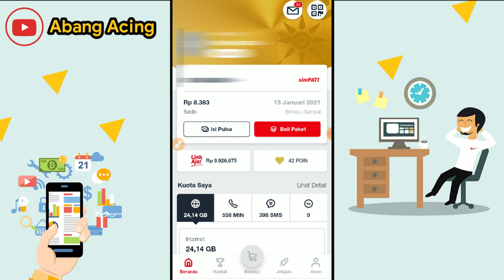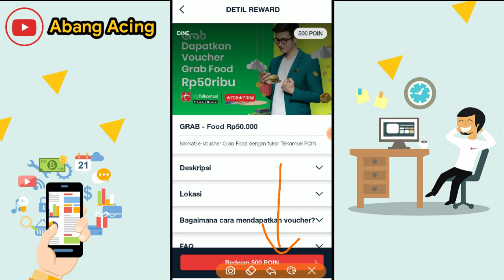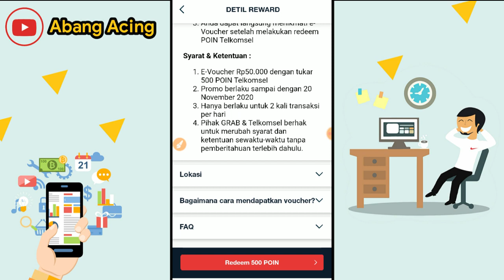Cara Menukar Poin Telkomsel Jadi Voucher GrabFood | Penghasil Kode Voucher GrabFood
Hai guys, berikut adalah video review penghasil voucher grabfood terbaru 2020. Banyak yang belum mengetahui cara ini dan tentunya hanya dengan menukarkan poin kalian.